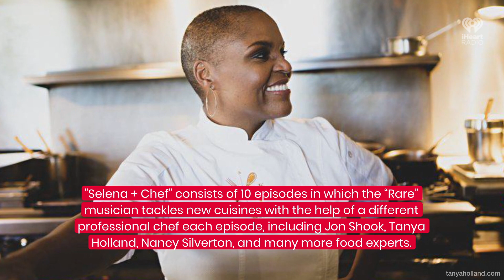Taylor Swift Makes Cameo On Selena Gomez's New Cooking Show! | Fast Facts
Taylor Swift Makes Cameo On Selena Gomez's New Cooking Show!